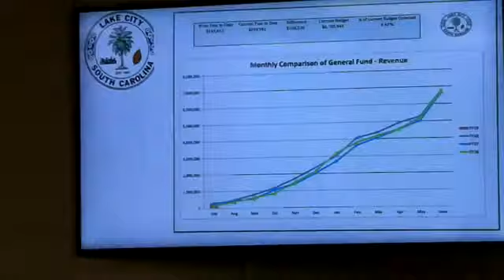LAKE CITY, SC Council Meeting, Christian News TY Kingstree, SC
August 14, 2018. The CITY OF LAKE CITY, SC  COUNCIL MEETING